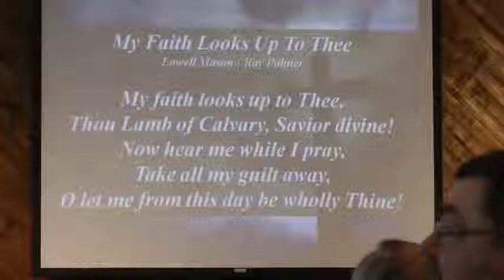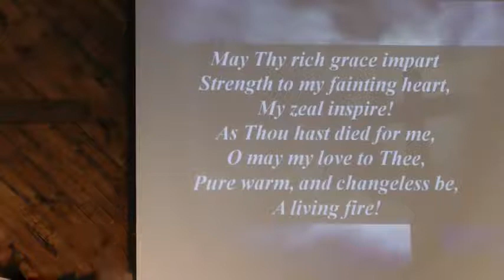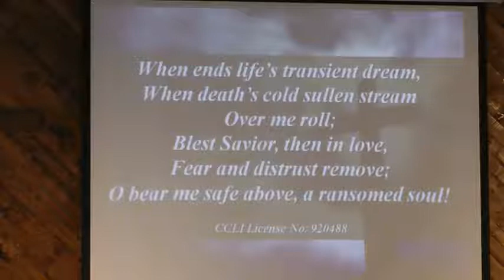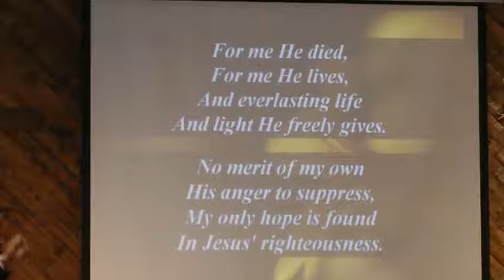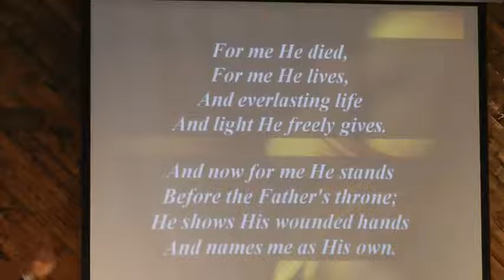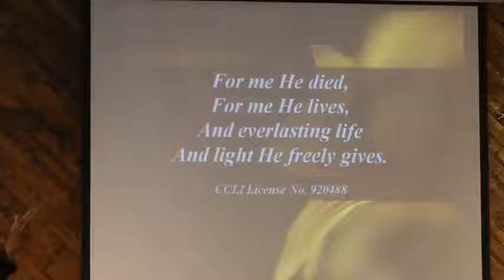My Faith Looks Up to Thee - My Hope Is in the Lord